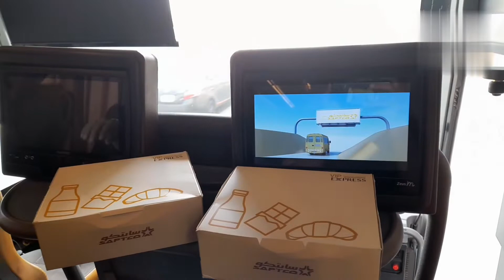Makkah Phouch Gaya 🥰❤️ | Umrah Ker Lia | Vlog 14 |Taha Azhar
Inshahallah Agae Aur Achi Videos Ayein Gi ❤